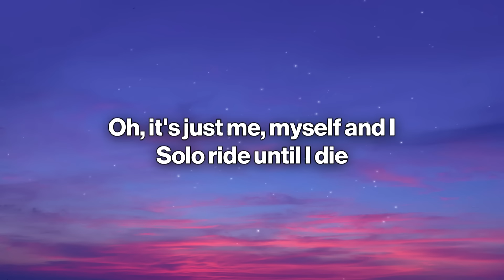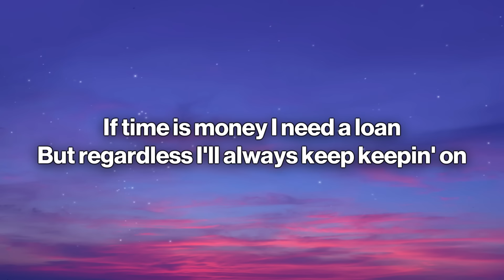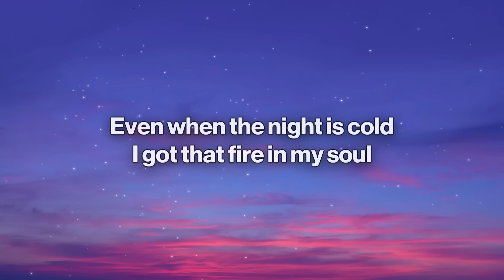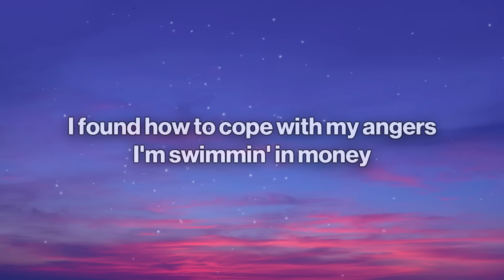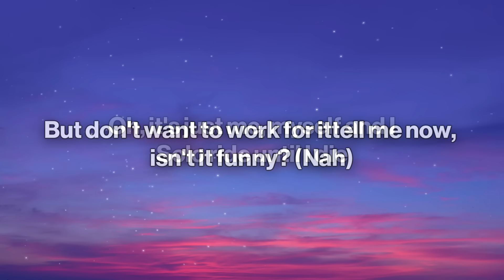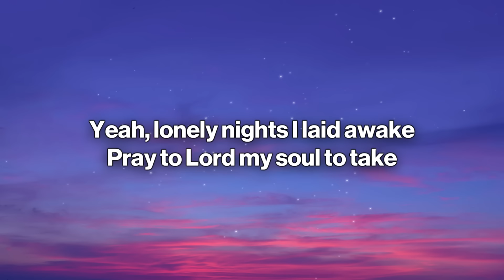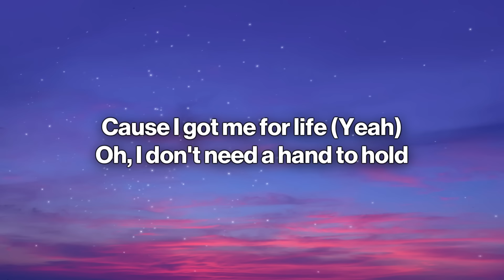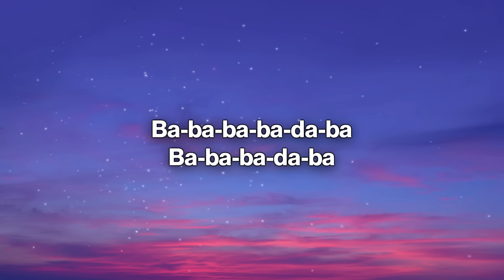G-Eazy & Bebe Rexha - Me, Myself & I (Lyrics)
🎤 Lyrics: G-Eazy & Bebe Rexha - Me, Myself & I
[Chorus: Bebe Rexha & (G-Eazy)]
Oh, it's just me, myself and I
Solo ride until I die
‘Cause I got me for life (Yeah)
Oh, I don't need a hand to hold
Even when the night is cold
I got that fire in my soul

Hun, and as far as I can see, I just need privacy
Plus a whole lot of tree, fuck all this modesty
I just need space to do me
Give the world what they're tryna see
A Stella Maxwell right beside of me
A Ferrari, I'm buyin' three
A closet of Saint Laurent, get what I want when I want
‘Cause this hunger is drivin' me, yeah
I just need to be alone, I just need to be at home
Understand what I'm speakin' on
If time is money I need a loan
But regardless I'll always keep keepin' on
Fuck fake friends!
We don't take L's, we just make M's
While y'all follow, we just make trends
I'm right back to work when that break ends, yeah

‘Cause I got me for life
(Got me for life, yeah)

[Post-Chorus: Bebe Rexha & (G-Eazy)]
I don't need anything (Yeah) to get me through the night
Except the beat that's in my heart
Yeah, it's keepin' me alive (Keeps me alive)
I don't need anything to make me satisfied (You know)
‘Cause the music does me good
And it gets me every time

Yeah, and I don't like talkin' to strangers
So get the fuck off me, I'm anxious
I'm tryna be cool, but I may just go ape shit
Say "Fuck y'all!" to all of y'all faces
It changes though now that I'm famous
Everyone knows how this lifestyle is dangerous
But I love it, the rush is amazin'
Celebrate nightly and everyone rages
I found how to cope with my angers
I'm swimmin' in money
Swimmin' in liquor, my liver is muddy
But it's all good, I'm still sippin' this bubbly
This shit is lovely, this shit ain't random, I didn't get lucky
Made it right here ‘cause I'm sick with it, cuddy
They all take the money for granted
But don't want to work for it—tell me now, isn't it funny? (Nah)

‘Cause the music fills me good

[Bridge: Bebe Rexha & (G-Eazy)]
Like, ba-ba-ba-ba-da-ba
Ba-ba-ba-da-ba (Yeah)
Ba-ba-ba-ba-da-ba
Ba-ba-ba-da-ba
Ba-ba-ba-ba-da-ba
Ba-ba-ba-da-ba

Yeah, lonely nights I laid awake
Pray to Lord my soul to take
My heart's become too cold to break
Know I'm great, but I'm broke as hell
Havin' dreams that I'm foldin' cake
All my life I've been told to wait
Yeah

And it's keepin' me alive (Keeps me alive)

[Bridge: Bebe Rexha]
Like, ba-ba-ba-ba-da-ba
Ba-ba-ba-da-ba
Ba-ba-ba-ba-da-ba
Ba-ba-ba-da-ba
Ba-ba-ba-ba-da-ba
Ba-ba-ba-da-ba